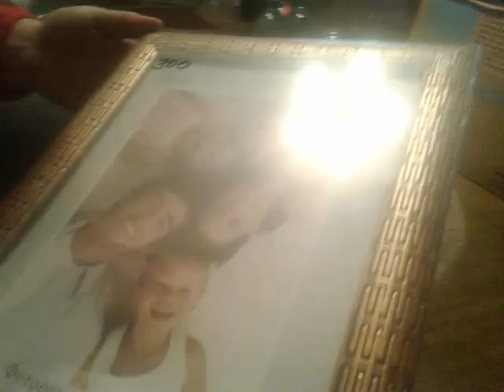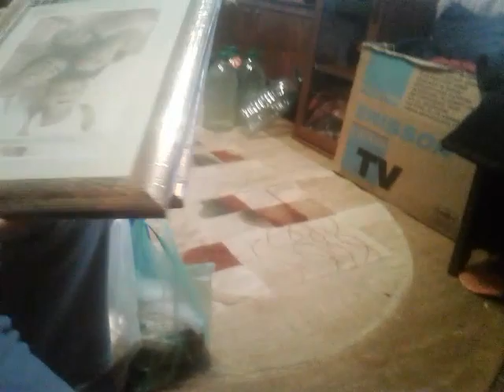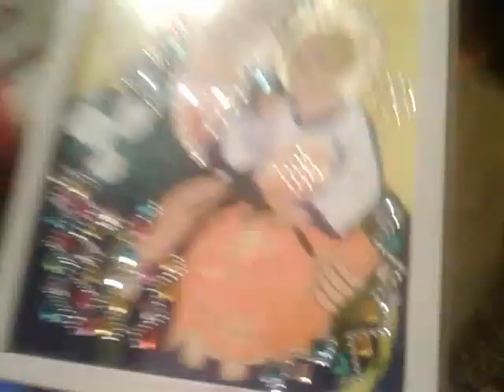Сегодня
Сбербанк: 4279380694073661